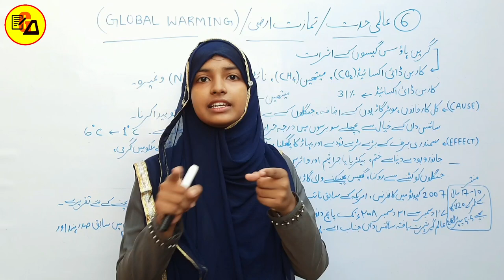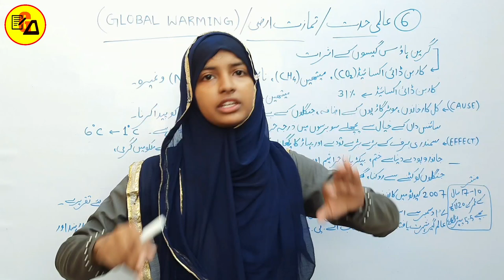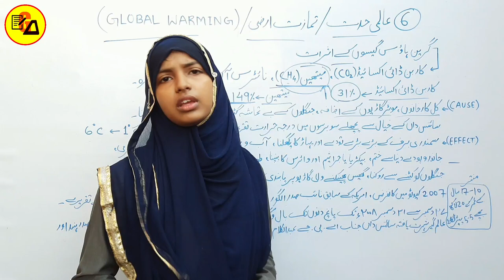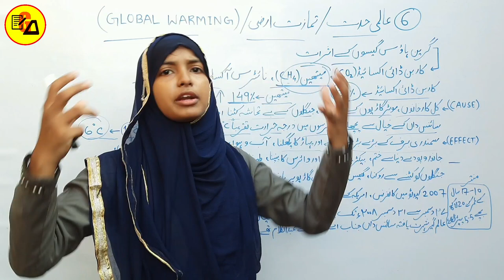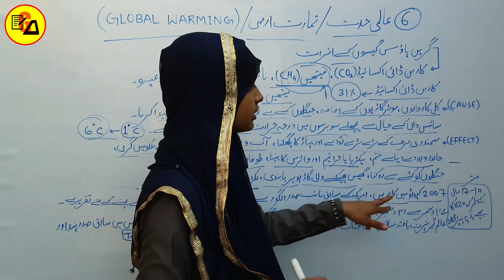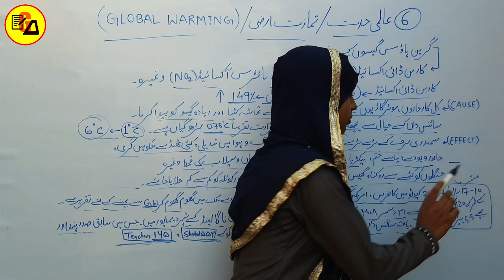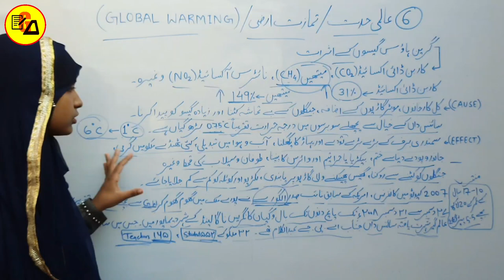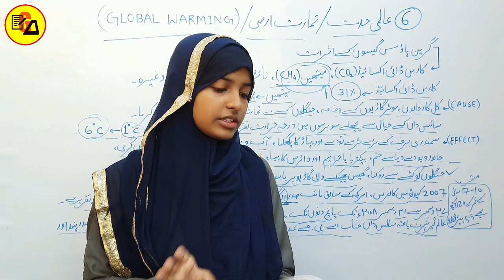Global Warming|ग्लोबल वार्मिंग|عالمی حدت|Almi Hiddat|Urdu for Class 10 chapter 6|By Muskaan Ma'am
Best Wishes :-